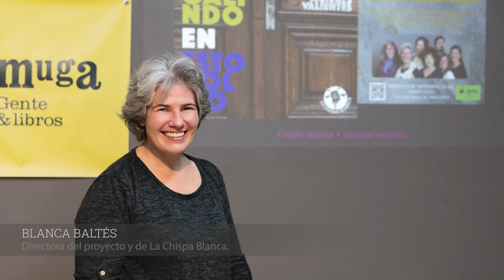Beatriz Galindo en Estocolmo. Presentación en Madrid. Librería Muga, 28 de noviembre de 2023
Con tanta ilusión y alegría como llevamos el 2 de septiembre a Podtalks estuvimos el 28 de noviembre en Librería Muga, presentando "Beatriz Galindo en Estocolmo. Aquellas Mujeres Valientes", la nueva producción de ficción sonora y pódcast temático de La Chispa Blanca. Un placer compartir este testimonio audiovisual de la sesión con vosotros.

Explicamos a los asistentes el proceso de creación, el trabajo de cada uno y escuchamos en primicia las escenas 8 y 9, muy distintas entre sí, magnífico testimonio del trabajo. Este vídeo recoge fragmentos de ambas. Una experiencia singular y enriquecedora, la escucha en común, que los asistente acogieron con entusiasmo, agradecieron y celebraron.

¡Muy nutrida representación esta vez! El equipo casi al completo, solo echamos en falta a Marta, inevitablemente ausente, aunque muy presente en el proyecto y en nuestros corazones.

También nos acompañaron nuestro asesor histórico, Ángel Bahamonde, y nuestro experto en desarrollo web y marketing digital, César Rojo.

Muy cálida acogida por parte de Librería Muga, que acomodó espacio e iluminación para que todo transcurriese lo mejor posible.

Las escenas de la ficción sonora, intercaladas con episodios del pódcast, se emiten en abierto en todas las plataformas de audio. Todos los enlaces y referencias, también posibilidad de escucha directa, a través del sitio web de La Chispa Blanca:

FOTOGRAFÍA Y VÍDEO: Cristina Cantón

ACTRICES: Cristina Marcos, Nieve de Medina, Isabel Gálvez, Sandra Jara, Marta Rodríguez Pandozi

BANDA SONORA ORIGINAL: Sergio Bascuñana Guerra

DISEÑO SONORO: David Rodríguez (Herzia Studio)

SUPERVISIÓN TÉCNICA Y COORDINACIÓN: Roberto Fernández Prieto (Herzia Studio)

TEXTO Y DIRECCIÓN: Blanca Baltés

PRODUCCIÓN: La Chispa Blanca